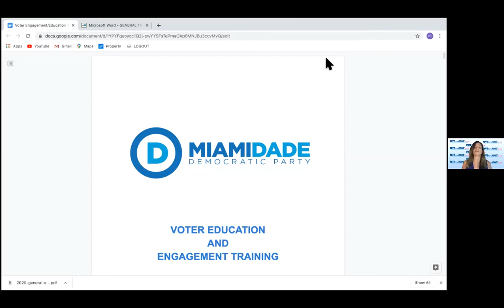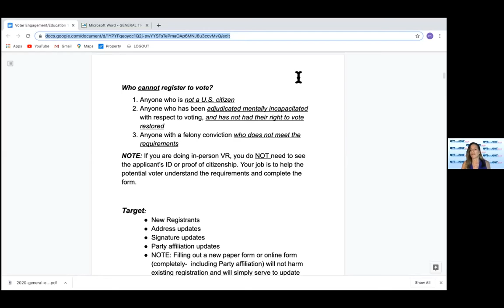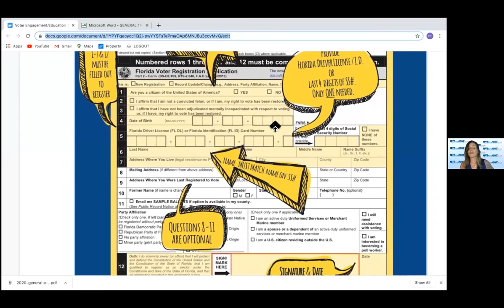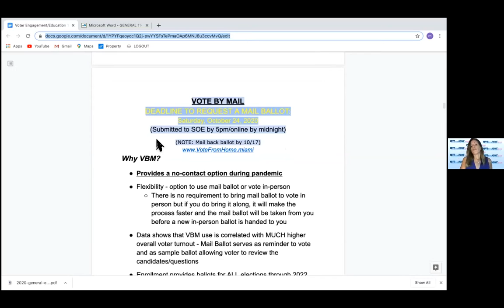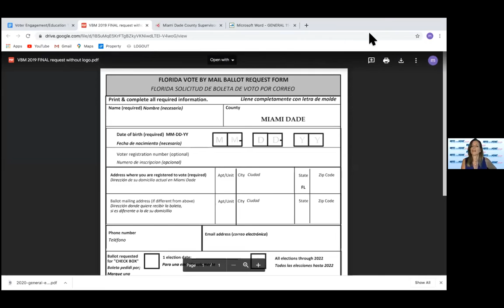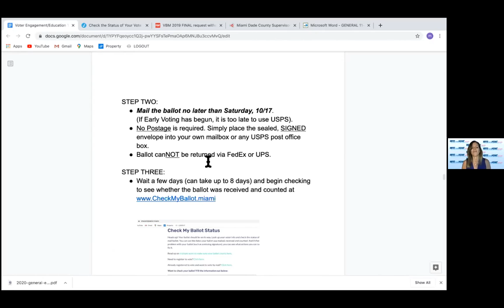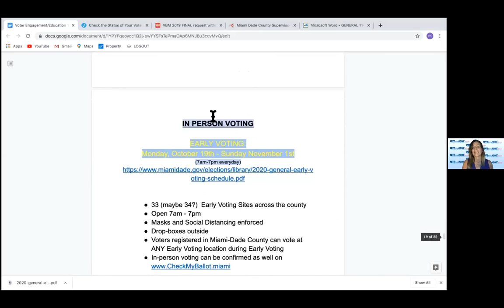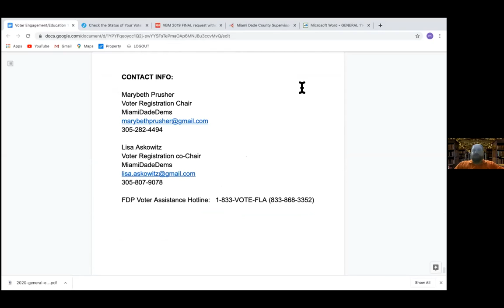Voter Registration training September 9, 2020